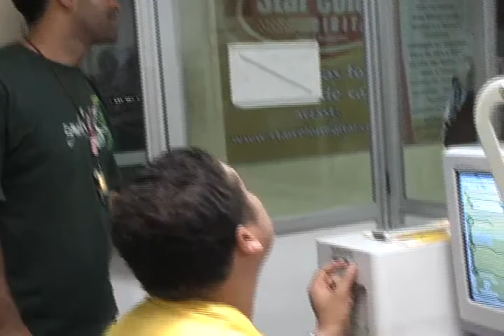teste filmadora 1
ceceu testando a filmadora dvc 20 da panasonic